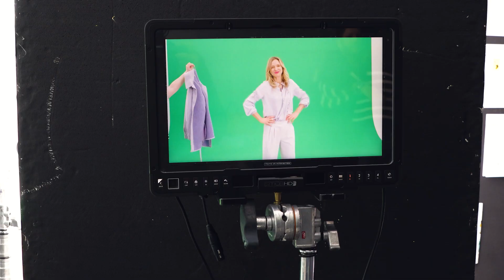HSE Behind the Scenes – SHOP IT, LOVE IT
HSE ist ein Homeshopping- und E-Commerce-Unternehmen, das seine Produkte im Fernsehen und in anderen Kanälen präsentiert und verkauft.

Doch was passiert eigentlich hinter den Kameras?

Wir nehmen euch mit Behind the Scenes und zeigen euch die fantastische Welt der HSE Familie.

▬ Entdecke mehr ▬▬▬▬▬▬▬▬▬▬▬▬▬▬
►Offizielle Webseite: hse.de